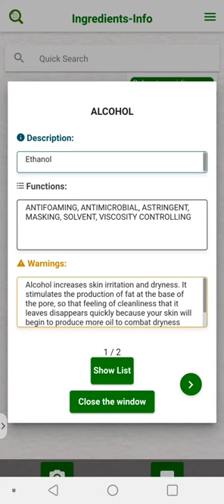Ingredients info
Is a great app to get all the information from the difference products you use and also food, with this great tool you will be able to:

1. Make a smart decision.

2. Take control of what you put and use in your body.

3. Be more safe and secure about the different ingredients inside your products.

4. Easy OCR from images, just take a picture and get all the information from the label.

5.Access of a huge database of more of 10.000 ingredients.

6. Receive tips for improve your skin health and diet.